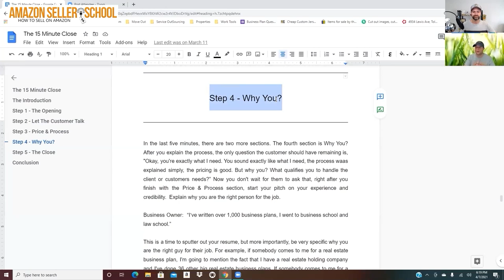Stand Out in the Marketplace Competing on Quality, Not Just Price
Are you struggling to make your mark in a crowded marketplace? In this video, we'll explore why competing on quality can set you apart from the competition, even when price is a major factor. Discover how you can leverage your unique strengths and experiences to differentiate yourself from others. Learn how to build credibility, highlight what makes you exceptional, and shift the focus from price to the value you bring to the table. Whether you're selling products or services, understand why quality, not just cost, can be your key to success. Don't miss out on these insights that could transform your approach to standing out in your industry!